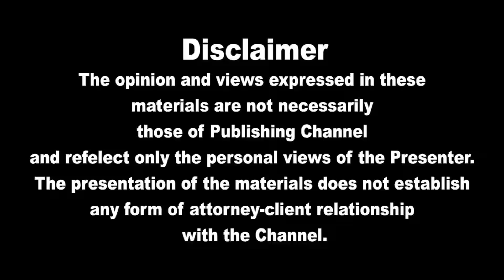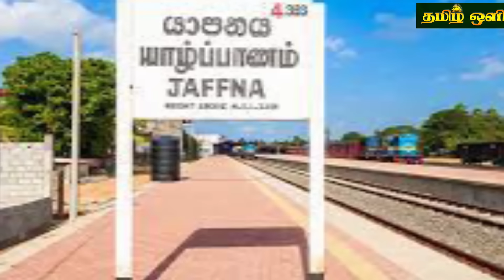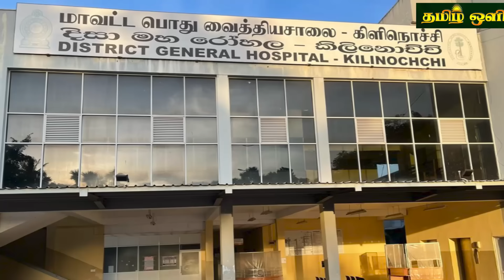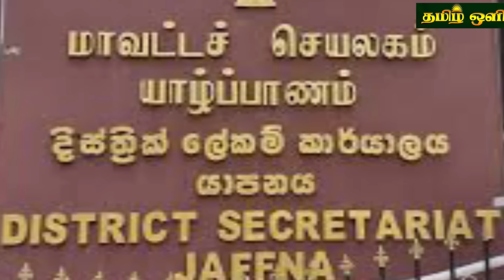இலங்கையின் மதிய நேர பிரதான செய்திகள் 16.10.2023 SrilankanTamil News |Today News | tamil oli News